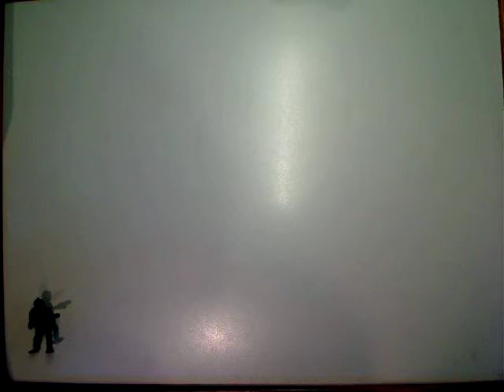The battle by daniel